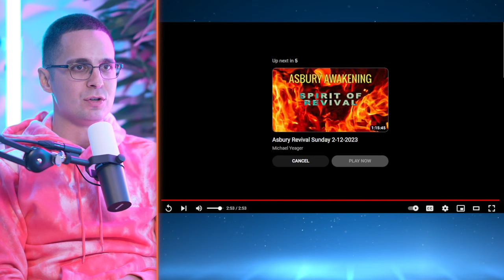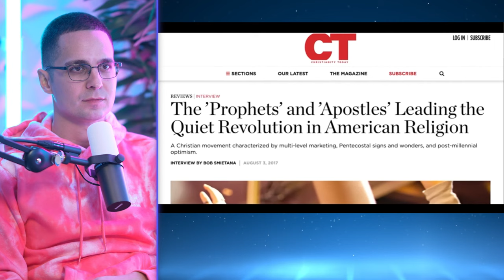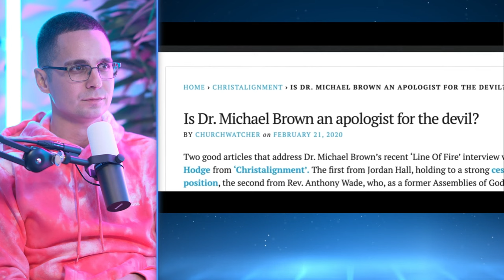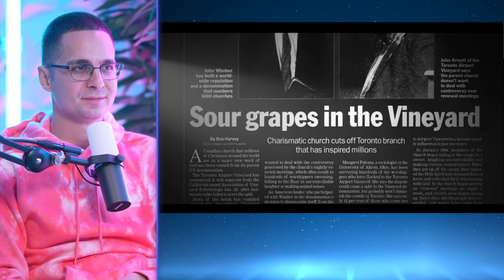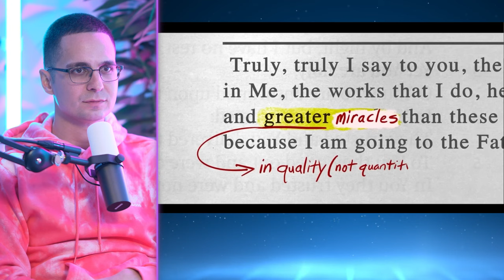Youtube kids recommends this!? American Gospel movie trailer, Allen Parr on Christians going to hell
My wife and I will be discussing and reacting to what youtube recommends kids, the American gospel new movie trailer, Allen parrs video on Christians going to hell, What youtube recommends to kids, and more!

165 N. Maple Ave